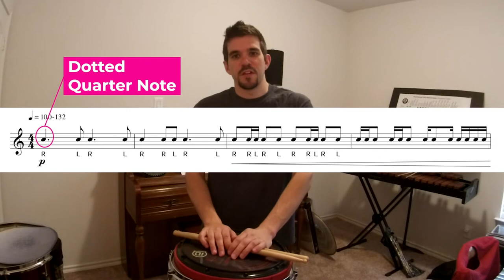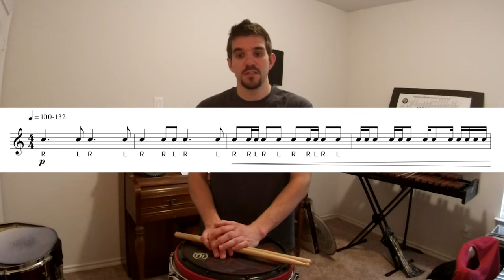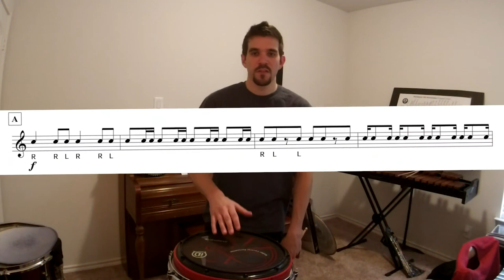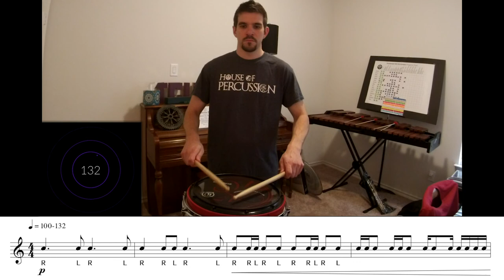Break It Down: Max It Out! - Beginning to B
Use this video to help you learn and practice the beginning to Section B in your snare drum solo, "Max It Out!" Remember to start slow and practice it until you can't get it wrong!

Follow KC Percussion!

Intro Music: Keller Central HS - "The Other Side" - mp3 render by SchoolSonics